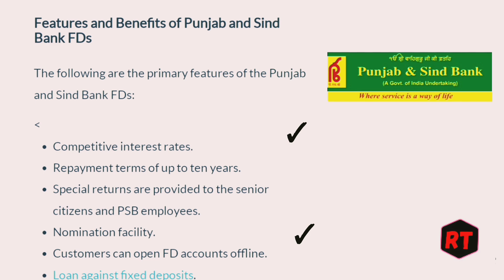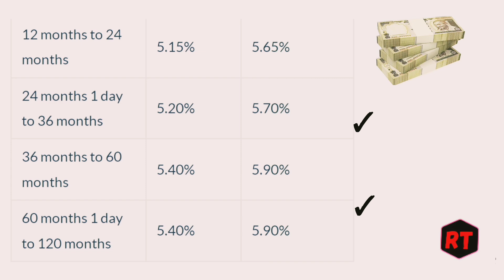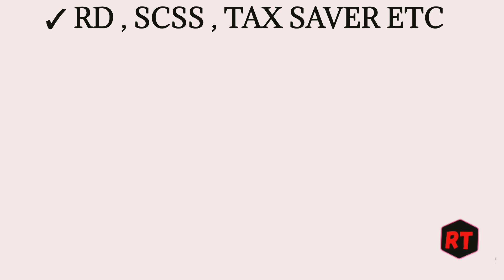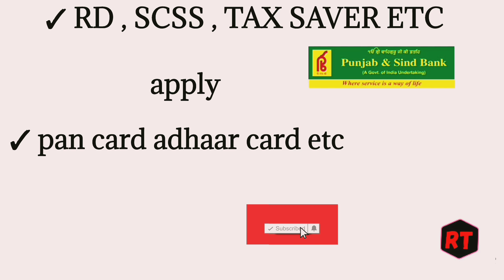Punjab and sind PSB bank fixed deposit 2022 | PSB bank fixed deposit FD interest rates 2022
in this video following points are explained about Punjab and sind PSB bank fixed deposit

✓ Punjab and sind bank fixed deposit FD 2022
✓ Punjab and sind PSB bank fixed deposit FD interest rates 2022
✓ Punjab and sind bank fixed deposit scheme in hindi
✓ PSB bank fixed deposit scheme in Hindi
✓ PSB bank fixed deposit FD interest rates 2022
✓ PSB bank fixed deposit FD apply online or offline
✓ PSB bank fixed deposit FD details form fill up
✓ Punjab and sind PSB bank fixed deposit FD in Hindi